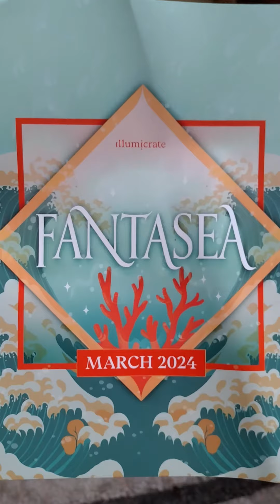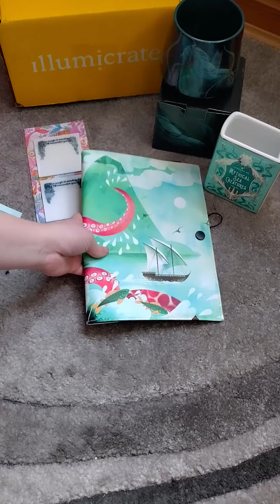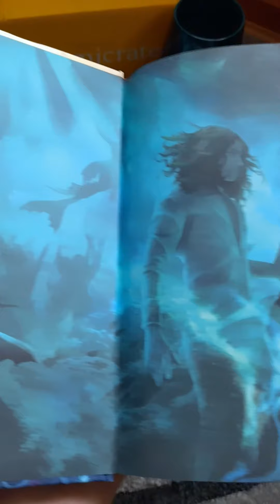Illumicrate March Unboxing - Fantasea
Join me with unboxing the Illumicrate subscription box for March 2024!